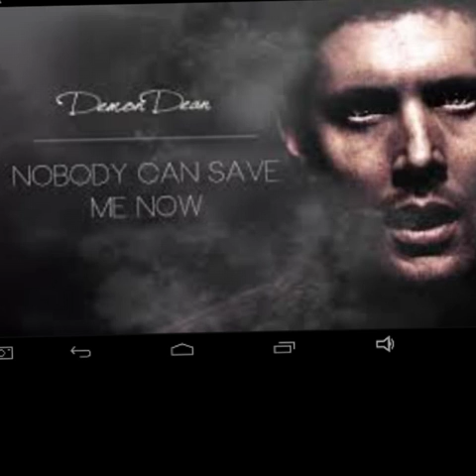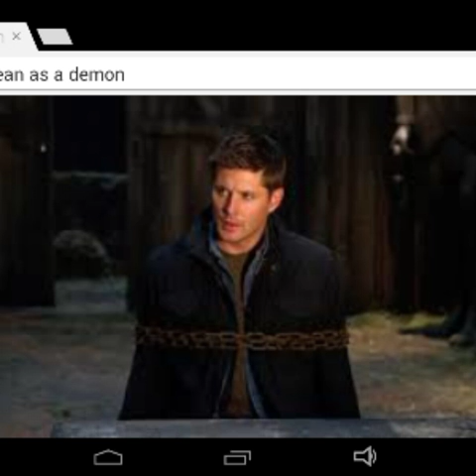Demon dean -LA devotee